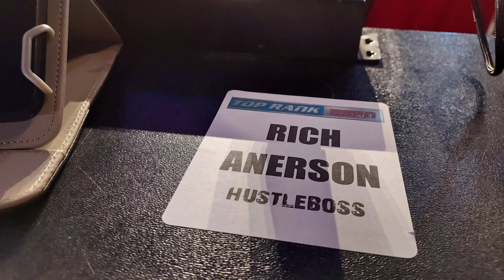Exclusive Interview with Eddie Hearn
Eddie Hearn gives us Insight on Devin Haney, Jaron Ennis and talks about getting in the Ring to face Jake Paul or Esnews...